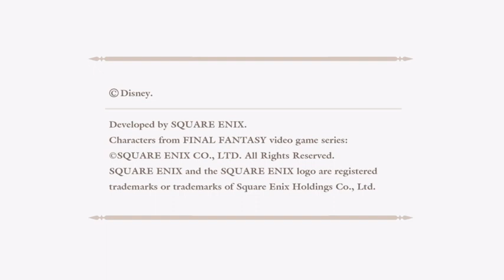[STREAM ARCHIVE] Jazzy & Shakyra's KH-A-Thon: Kingdom Hearts II (Part 8)